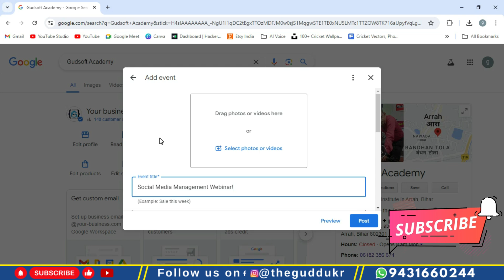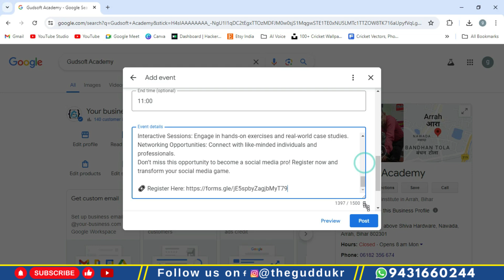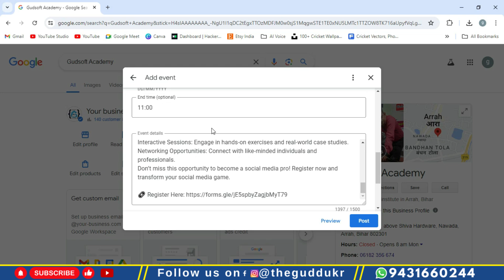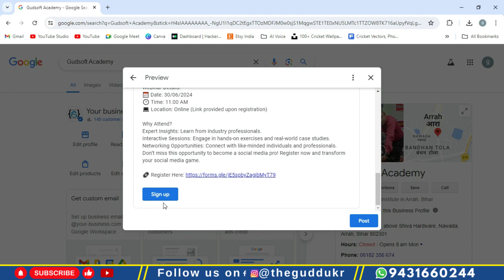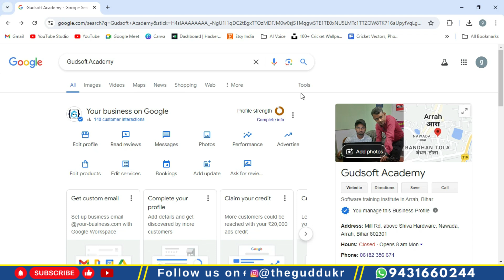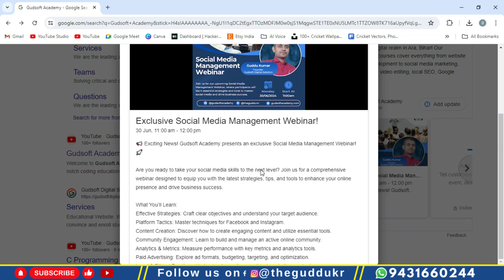How to Delete Event in Google Business Profile - Step-by-Step Guide | Add and Delete Event in GMB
In this video, we will guide you through the process of deleting an event from your Google Business Profile. Managing your events efficiently is crucial for maintaining accurate and up-to-date information about your business. Whether the event is canceled or outdated, removing it from your profile is essential to avoid any confusion for your customers.

📋 Steps Covered in This Video:
👉Logging into your Google Business Profile
👉Navigating to the Events section
👉Selecting the event you want to delete
👉Confirming the deletion of the event

📌 Key Takeaways:
👉Ensure your business profile reflects current and accurate information.
👉Manage your events efficiently to maintain customer trust.
👉Quick and easy steps to keep your Google Business Profile up to date.